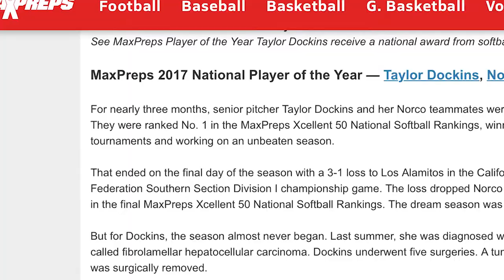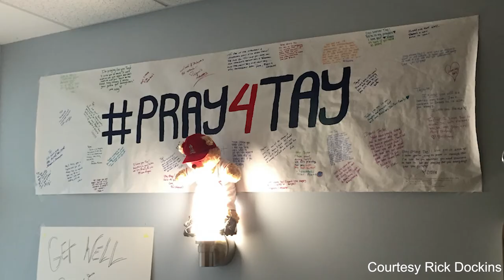Taylor Dockins | Defeating Odds One Pitch at a Time | Titan Sports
By Jessica Lucero